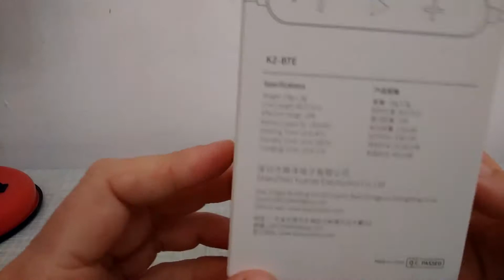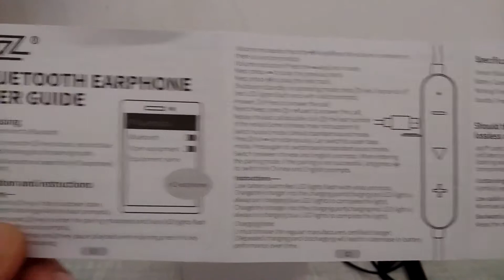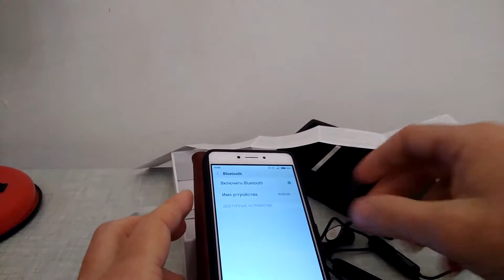Earphones KZ BTE Apt-X from Gearbest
Unpacking ..